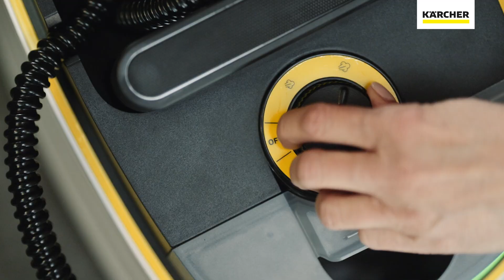Limpiadora de vapor SC 4 Deluxe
La limpiadora de vapor SC 4 Deluxe limpia con potencia a 4,0 bares y elimina hasta el 99,999 % de los virus* y el 99,99 % de todas las bacterias comunes** de superficies duras. El depósito es extraíble y rellenable permanentemente, lo que garantiza una limpieza ininterrumpida. El compartimento de almacenaje para accesorios integrado extragrande permite un almacenaje cómodo de los accesorios, los cables y la manguera en el propio equipo. Otras características son la cinta luminosa LED para la indicación del modo de funcionamiento, la boquilla para suelos EasyFix con articulación flexible para la máxima ergonomía, la innovadora tecnología de láminas, un práctico sistema de cierre de autofijación para el paño para suelos y los múltiples accesorios para la eliminación de la suciedad resistente en azulejos, placas de cocina, campanas extractoras y juntas. Asimismo, la regulación del vapor en tres posiciones permite ajustar siempre el caudal de vapor a la perfección en función de la superficie y la suciedad.